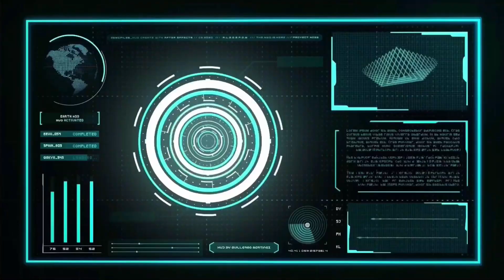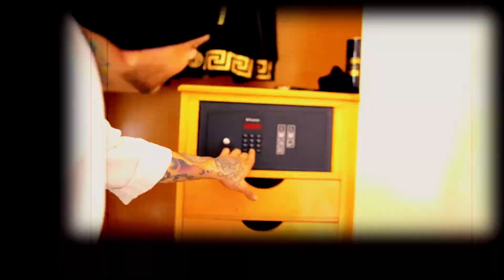OroBlanco | Cara o Cruz | Atlantico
(HIGH SOUND QUALITY) ME ATREVI A GRABAR EL SONIDO ULTRA Y SE ESCUCHA INCREIBLE

oro blanco